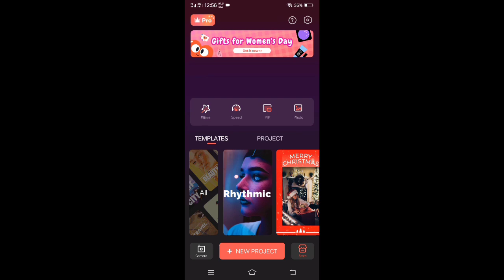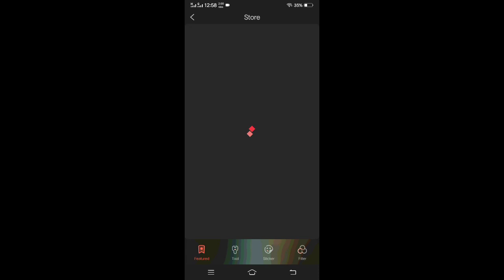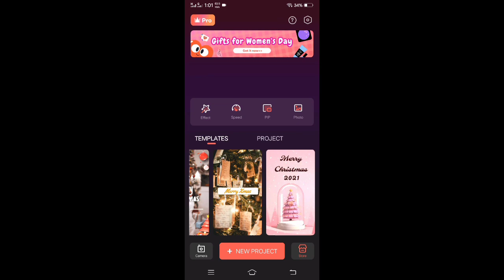Filmora Go 5.3.0 Mod APK II Fully Unlocked II Pro User Account For Lifetime II Zidan Tech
in this video i showed how you can download filmora go 5.3.0 mod if you get a minimum help then do like and share the video. your 1 sub can make my day!!!